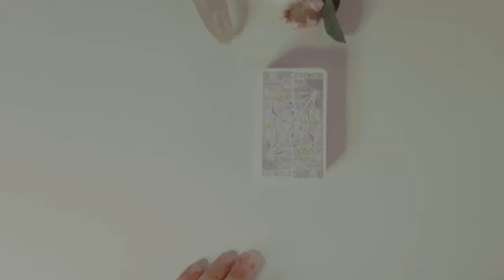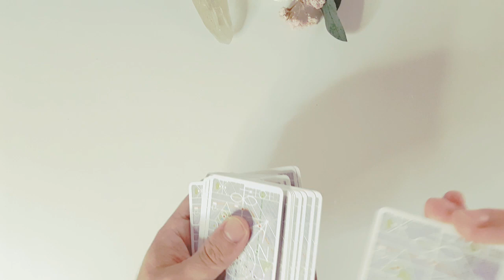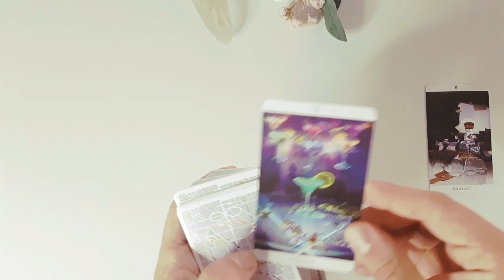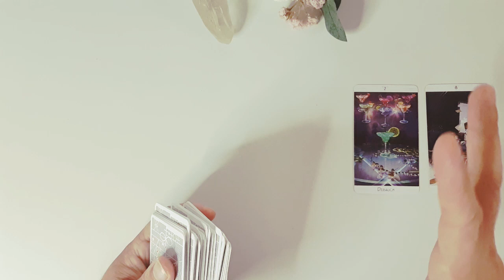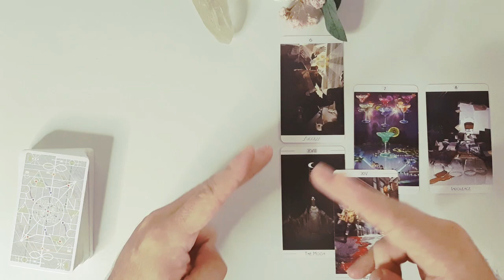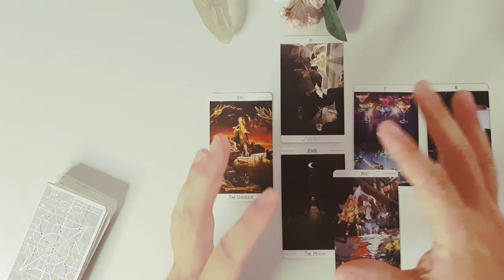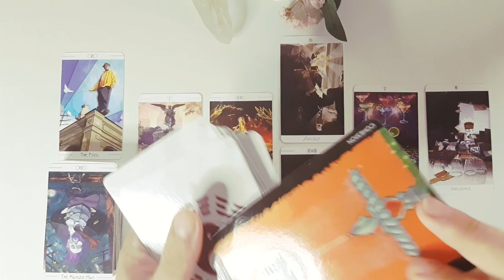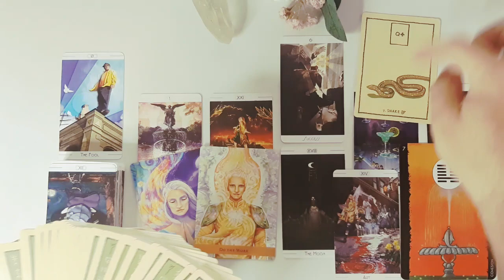Oroscopo LUGLIO 2021♏Scorpione♏ Qualcuno saprà la verità! Ascoltate il cuore!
📧Per consulti e informazioni📧
✅Guarda Anche i Seguenti Video✅
I Tarocchi che uso normalmente sono:
🔮Tarocchi🔮
Before Tarot
After Tarot
Tarocchi di Marsiglia
Tarocchi Rider Waite
Tarocchi dei Chakras
Art Nouveau Tarot
🌟Oracoli🌟
Oracoli Della Luna Moonology
Oracoli di Osho
Oracoli della Saggezza (L’Oracolo Risponde)
Oracoli dei Chakras
Oracolo I Ching
Oracolo Della Luce (Rebecca Campell)
💎Pietre e Cristalli💎
Set Cristalli Chakras
Set di Pietre e Cristalli